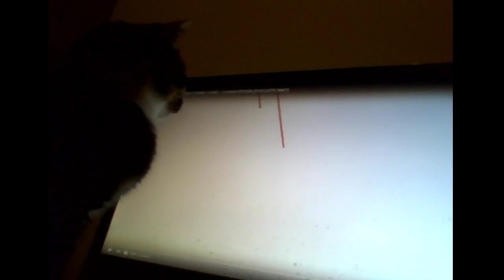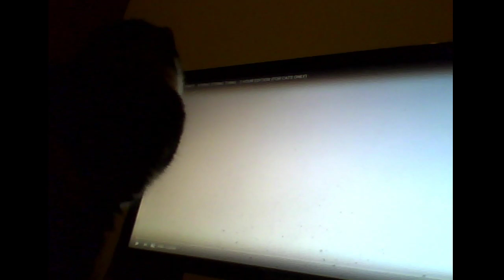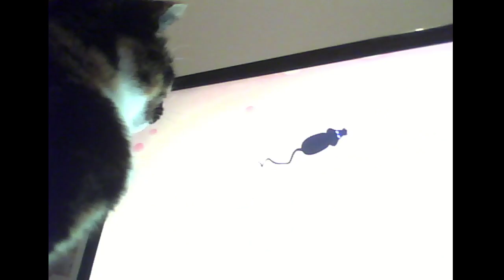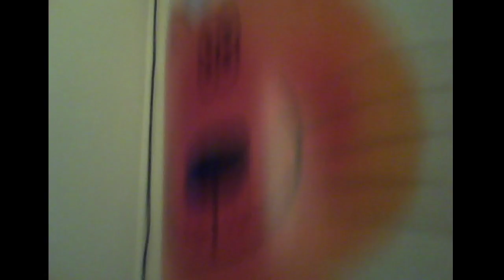cat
Intro Animator:
Jender

Intro Font:
JACK FROST